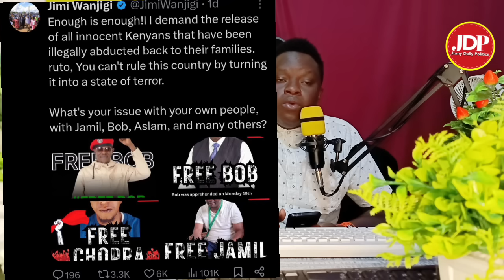Total shutdown Nairobi❗heavy demonstrations❗GEN-Z &teachers storms Nairobi CBD chanting Ruto must go